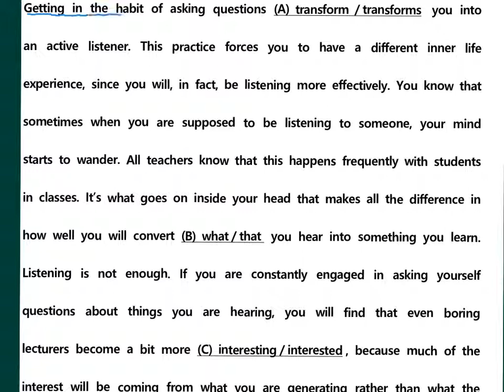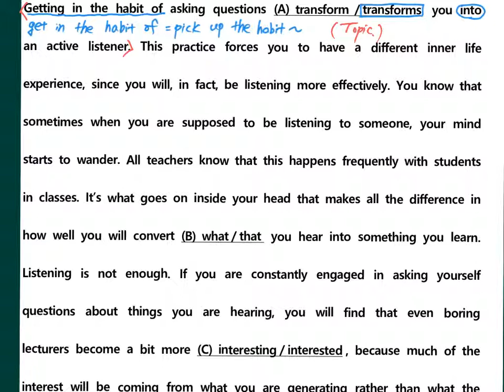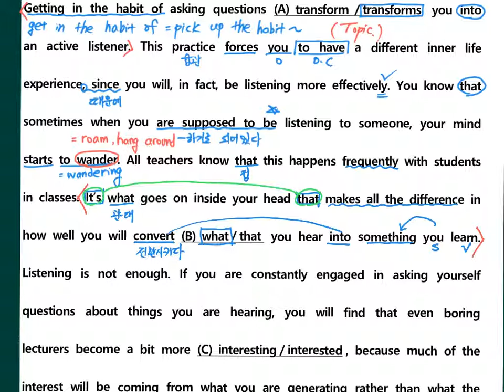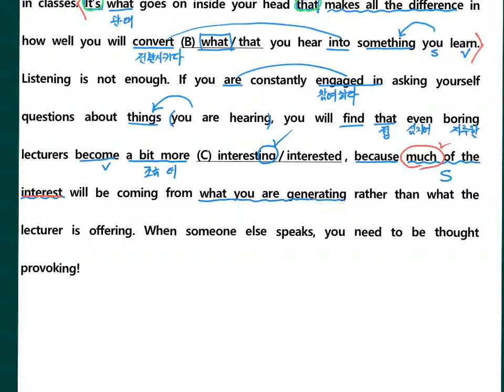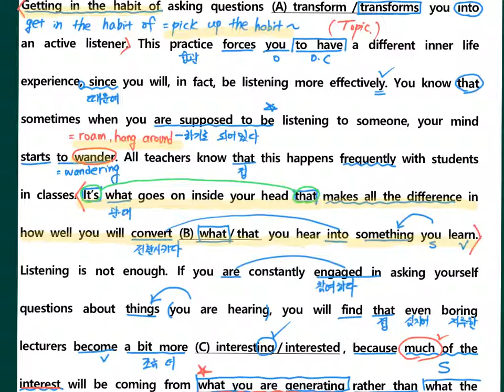고2 2018 6월 28번